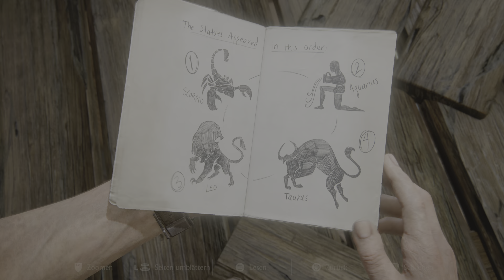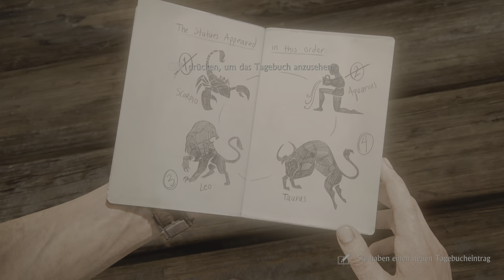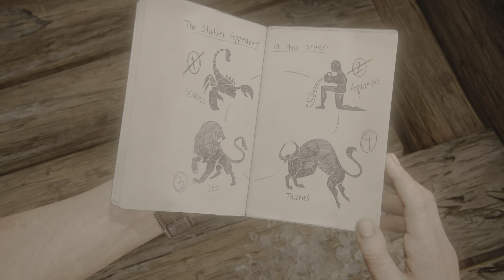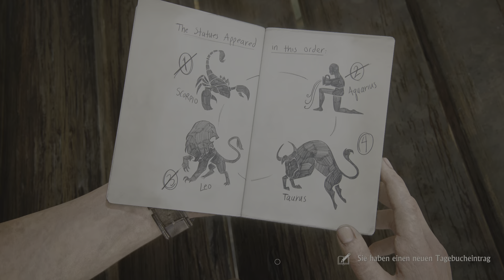Uncharted: Legacy of Thieves Collection - Part 16: Der Glockenturm